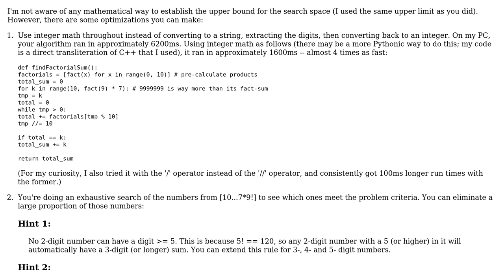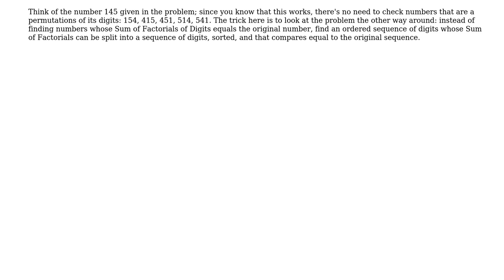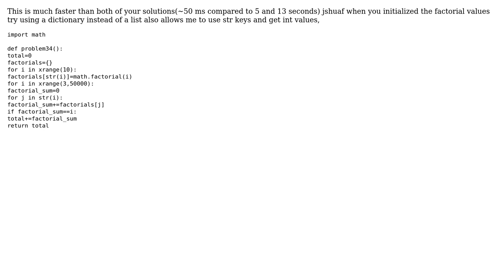Project Euler 34 - digit factorials (2 Solutions!!)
Project Euler 34 - digit factorials

With thanks & praise to God, and with thanks to the many people who have made this project possible! | Content (except music & images) licensed under CC BY-SA | Music | Images & others | With thanks to user Niall C. user Joshua user Allie Carver and the Stack Exchange Network Trademarks are property of their respective owners. You are responsible for your own actions.